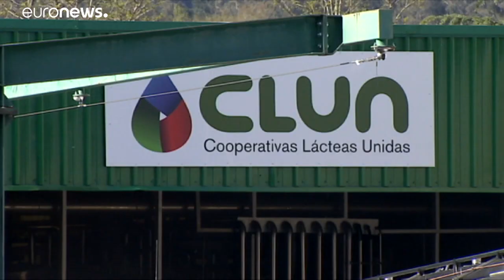COVID-19: Πρόκληση η επάρκεια αγαθών στην αγορά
Οι περιορισμοί στις μετακινήσεις δημιουργούν εμπόδια στην αγορά τροφίμων…